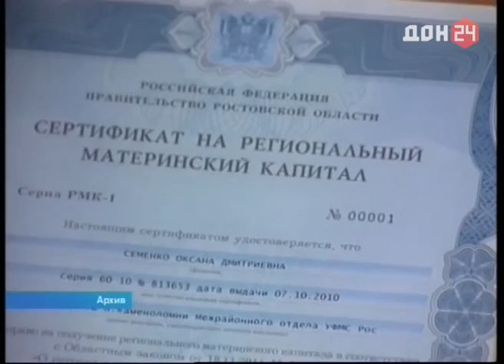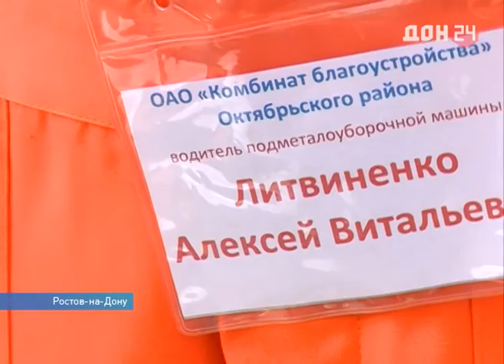Новости-на-Дону - 14 июня 2016 - ДОН 24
- В губернаторской сотне проектов уже сотня: добавились гипермаркет и кинотеатр.
- Шашка, пика... и конные танцы: в Старочеркасской соревновались казаки-дружинники
- Финал Спартакиады Дона-2016: самым спортивным опять стал Волгодонск